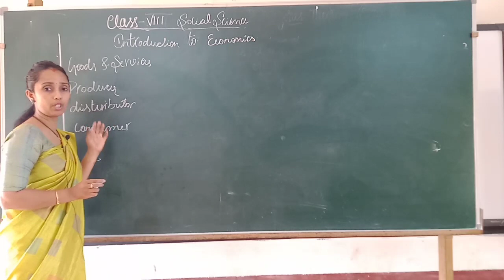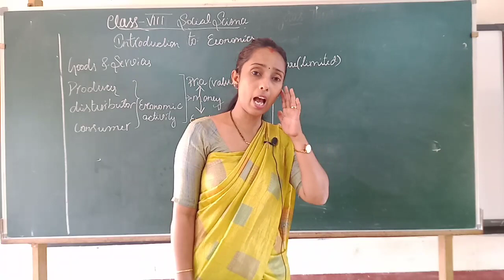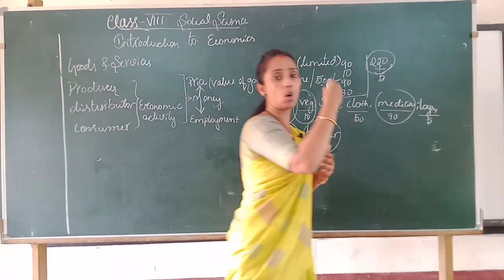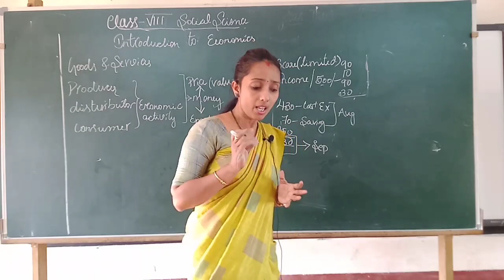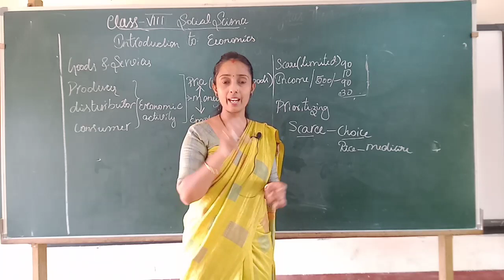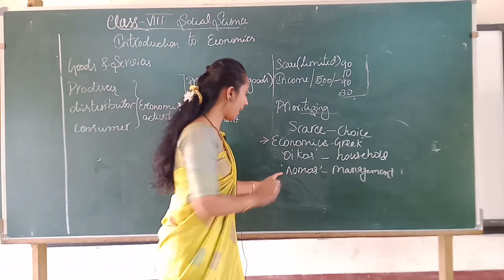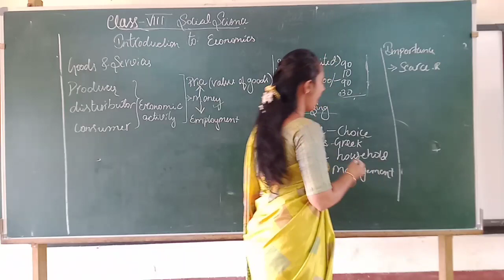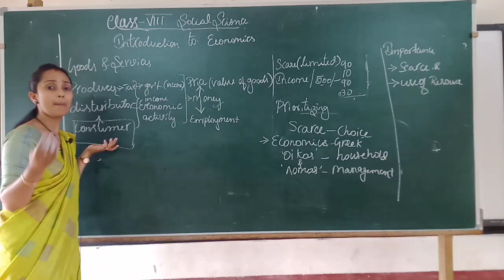8th std SocialScience 14/10/20